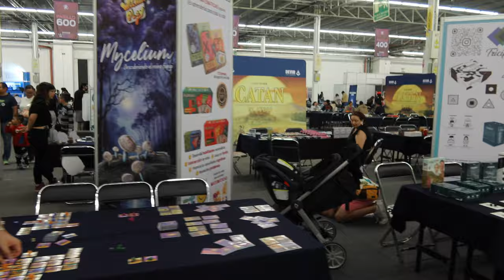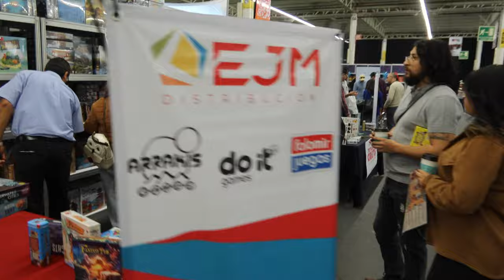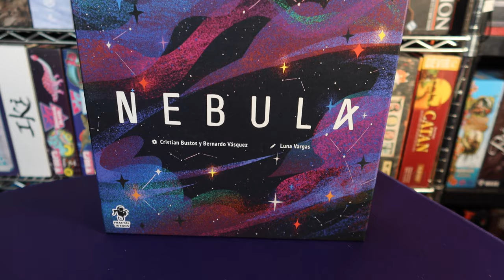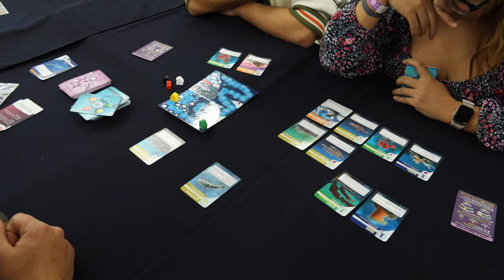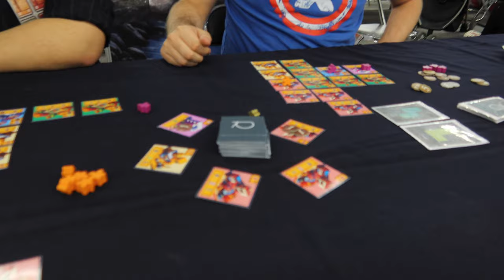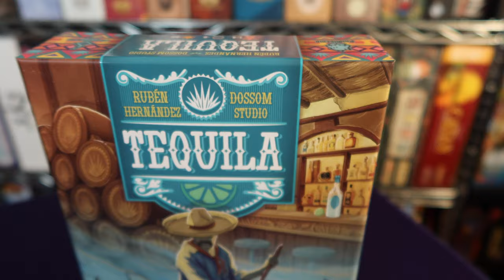¡Me Fui a la Roll a Game 2023! - Te platico cómo me fue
En esta ocasión Josh nos cuenta cómo le fue en la Roll a Game del 2023, qué le gustó, que juegos probó y qué piensa de este tipo de Expos jugonas

00:00 Intro
00:33 Recorrido
02:42 La RAGE que conocía vs La RAGE de ahora
04:00 Tori-Tori
04:44 Nebula
05:16 Within Play
06:13 Bite & Treaty
06:34 Diego Burgos
06:56 Mati
07:56 ¿Probé todo?
08:29 Tequila
09:00 Camino a Xibalba
09:35 México en General
10:10 ¿Vale la pena?
11:08 Cierre